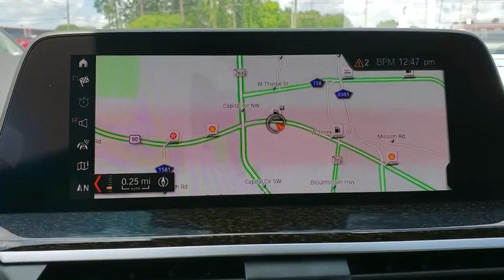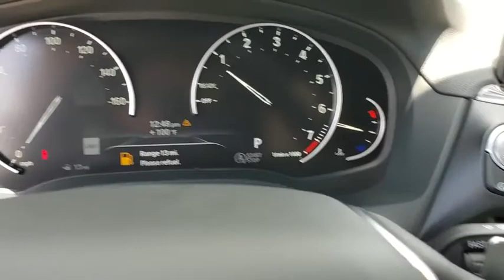2021 BMW X3 Tallahassee, Panama City, Marianna, Valdosta, GA, Midway, FL M9E03786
Dark Graphite Metallic New 2021 BMW X3 available in Tallahassee, Florida at Capital BMW. Servicing the Panama City, Marianna, Valdosta, GA, Midway, FL area.

Capital BMW
3701 W. Tennessee St

2021 BMW X3 xDrive30i 23/29 City/Highway MPG